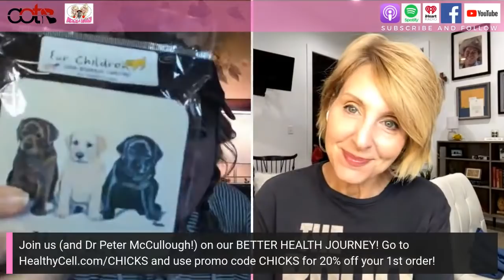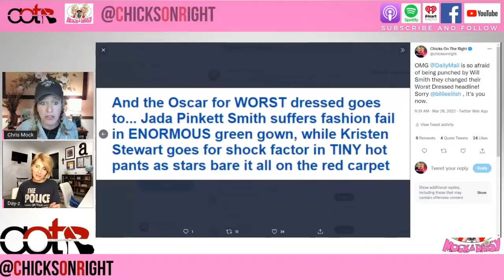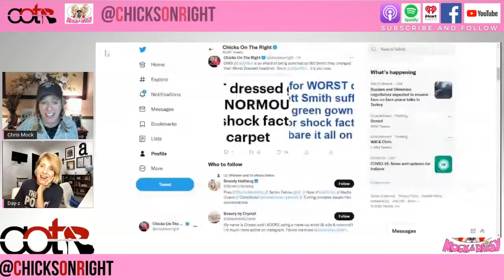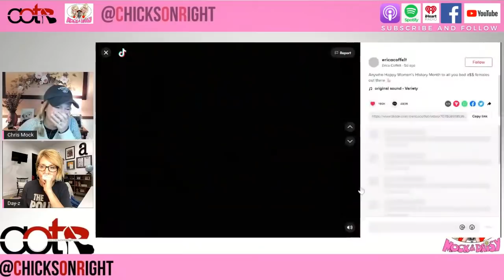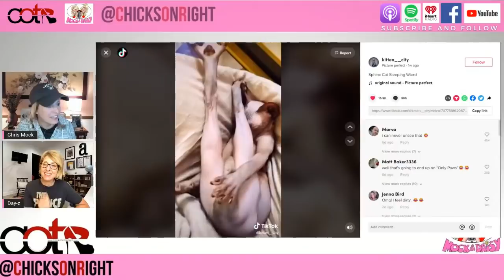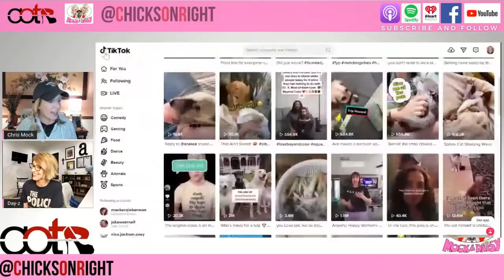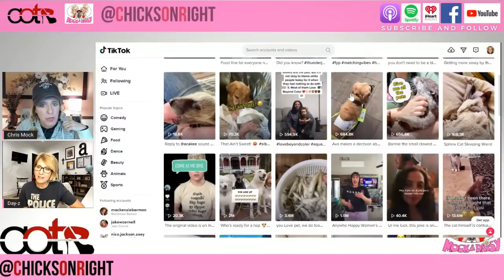Will Smith punches Chris Rock, Celebs botox their feet, and more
Join us (and Dr Peter McCullough!) on our BETTER HEALTH JOURNEY!

Get the FREE GetUpside App and get 25 cents/gallon CASHBACK or MORE when you use code CHICKS on your first fill-up!

Facebook Group:  Chicks on the Right
YouTube:  The Mock and Daisy Show